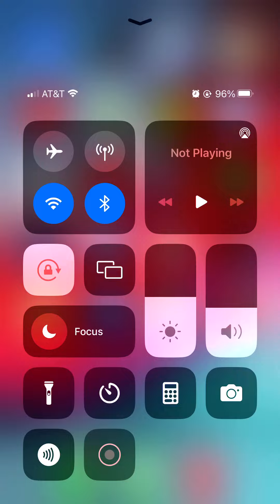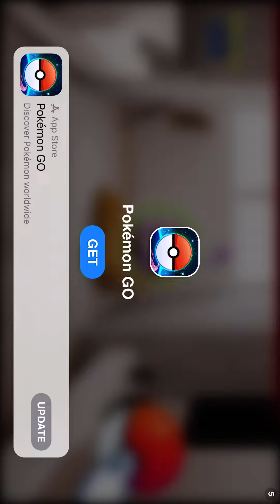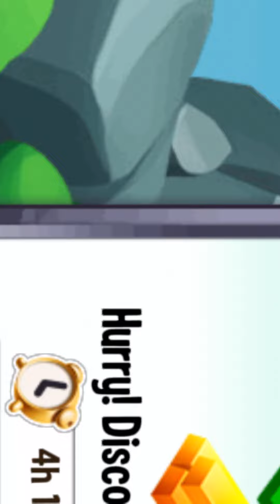Dragon City part 2